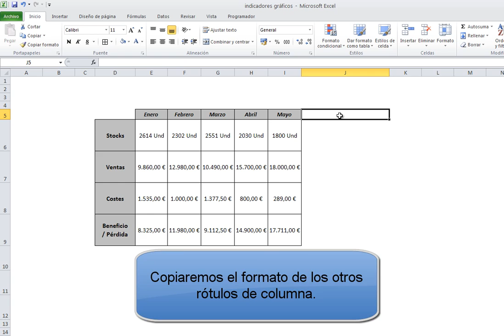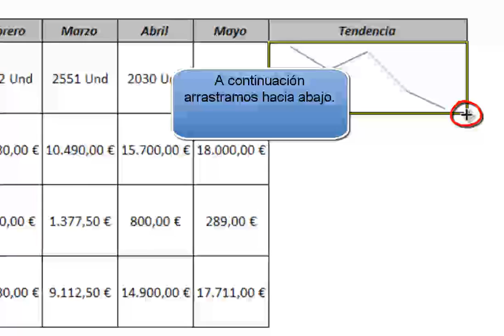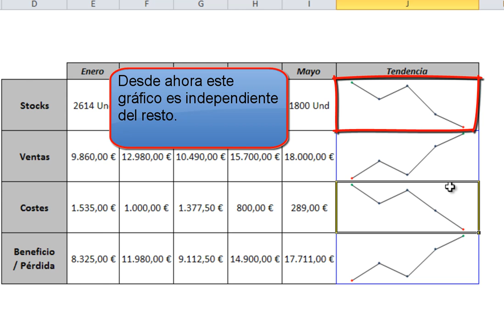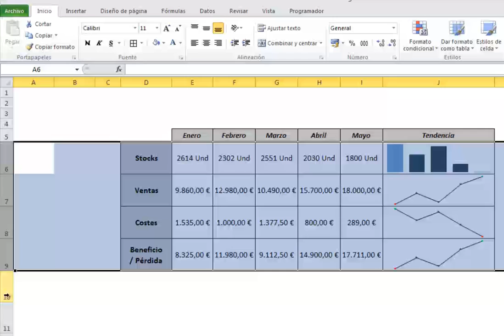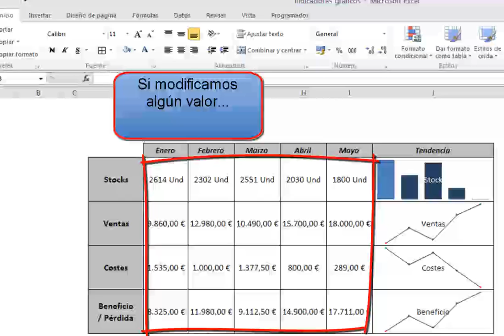Cómo crear indicadores gráficos con Excel 2010. Gráfico de control (tendencia) en pocos minutos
Los gráficos de control se utilizan para analizar el comportamiento de un proceso y prever así los posibles fallos de producción que puedan surgir, en este ejemplo los emplearemos para estudiar la evolución de diferentes variables (ventas, beneficios, etc). Normalmente se representan mediante un gráfico de tendencia lineal.

Excel 2010 posee una función específica para crear minigráficos que nos ayudarán a resumir visualmente las tendencias de una tabla de datos o una tabla dinámica, lo aconsejable es insertarlos cerca de los datos a los que representan. Como los insertamos dentro de una celda tendremos varias ventajas:
•Podremos  modificar el alto y ancho de la celda fácilmente, modificando así el tamaño del gráfico.
•Nos será muy fácil insertar texto , posteriormente alinearlo en la dirección deseada o editarlo como si no tuviéramos estos gráficos de fondo.
•Otra forma de diferenciar estos gráficos de control de los correspondientes datos es aportando un sombreado o un color de fondo diferente en las celdas donde los hemos insertado.

Nos serán de gran utilidad cuando no contemos con mucho espacio (un informe, una diapositiva) y necesitemos mostrar la evolución de varios rangos de datos en un espacio muy reducido. Podremos crear este tipo de gráficos rápidamente y utilizar el controlador de relleno para generar otros gráficos que comprenda, a su vez, otros rangos de datos.

Como veremos en el vídeo de ejemplo podremos agrupar este tipo de gráficos para que las modificaciones que hagamos sobre cualquiera de ellos se apliquen simultáneamente al resto (cambiar el color del punto de inflexión más alto o más bajo o de los puntos de control, etc).